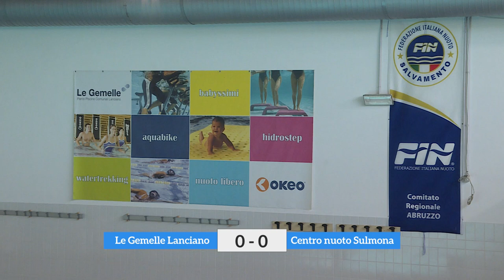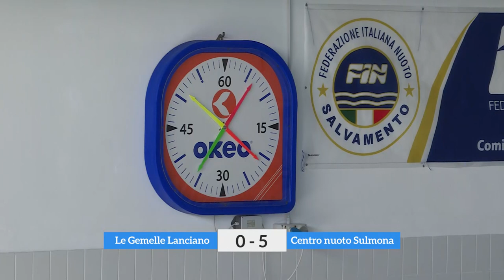Pallanuoto Le Gemelle Lanciano vs Centro Nuoto Sulmona 02.02.2020